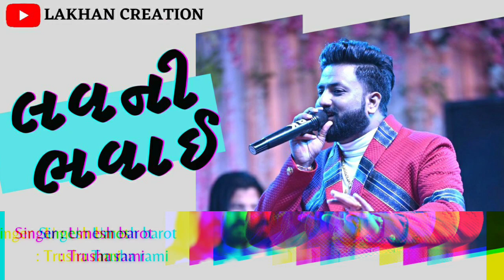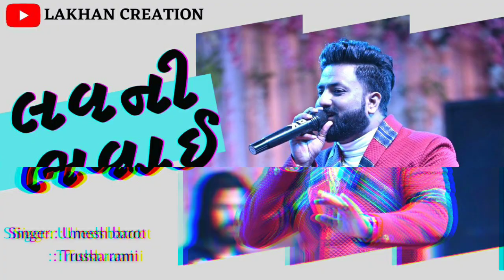લવની ભવાઈ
Lakhan creation present...

Titled : "લવની ભવાઈ "

Singer :Umesh barot & Trusha rami
Location : unknown

         ::CREATE BY::
___lakhan creation___
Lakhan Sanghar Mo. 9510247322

HD STATUS VIDEO, LIVE STREAM📺, SHORT VIDEO, STATUS VIDEO, PROGRAM VIDEO🎥 etc.